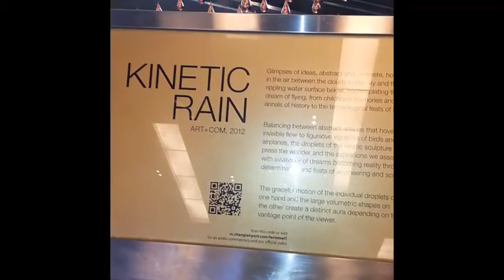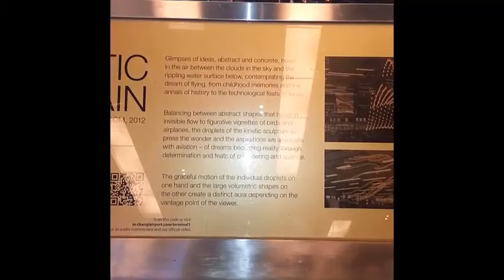kinetic rain droplets changi airport terminal 1